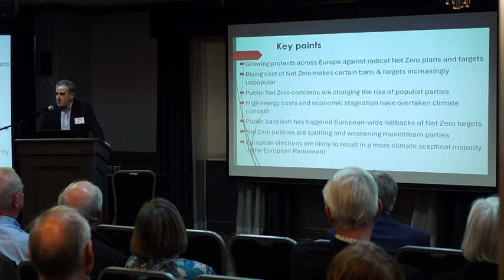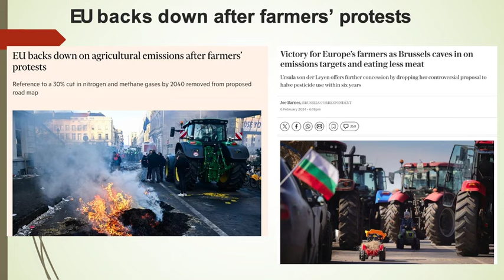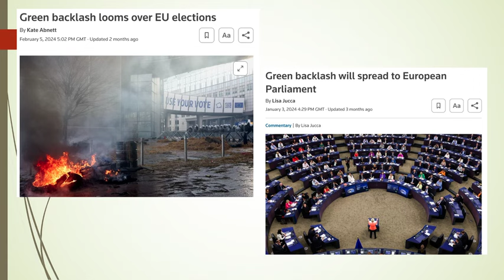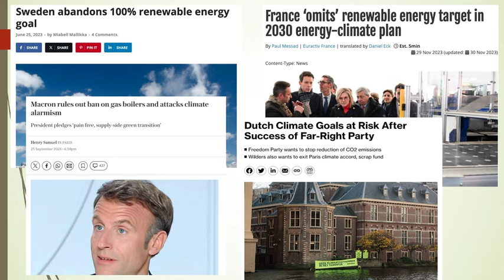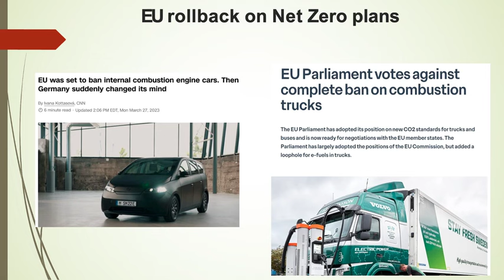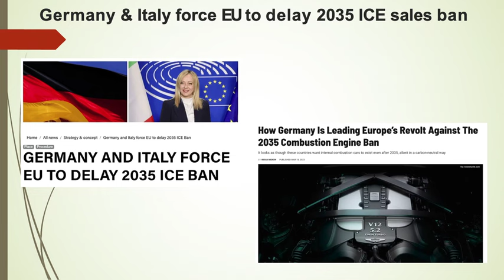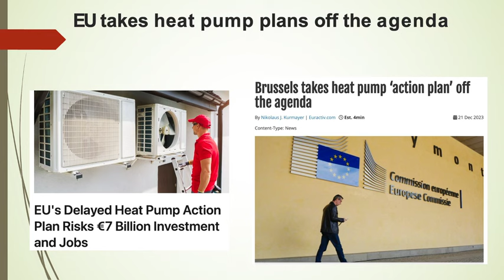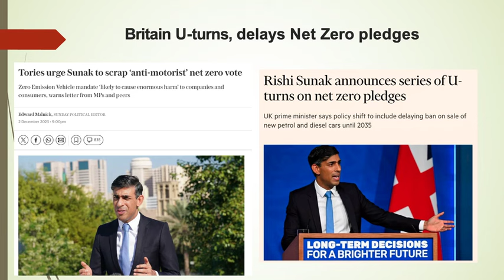Europe's NetZero Rebellion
Dr. Benny Peiser of the Global Warming Policy Foundation was in Calgary on April 9th, 2024, to speak about "Europe's NetZero Rebellion and the implications for Canada."  This is a recording of that event.  Dr. Peiser explained that "climate is now a minority issue for voters." Governments are facing defeat because of their extreme NetZero policies that are hitting citizens hard with high energy bills, draconian demands to switch out gas boilers for more expensive, less reliable heat pumps, and the threat of imported cheap Chinese EVs which would crater the EU and UK auto industry and devastate national economies.  Dr. Peiser anticipates that Canada is about 5 years behind the EU in terms of public rejection.
Dr. Peiser spoke at our 13th Annual Events (which you can find on our website under 'Past Events') in 2014 about "To Heat or Eat: Europe's Climate Policy Fiasco."  We tried to warn Canadians then; we are warning you now. Join us, become a member and donate to help us inform the public about the risks and realities of NetZero policies